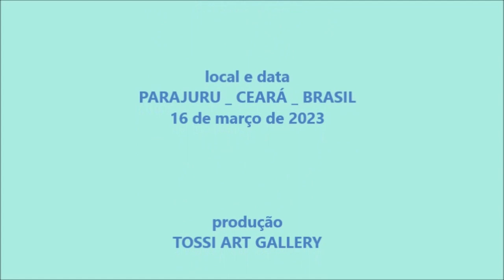MISTY by Mario Tossi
Regravei essa delicia de musica, musica de Johnny Mathis...